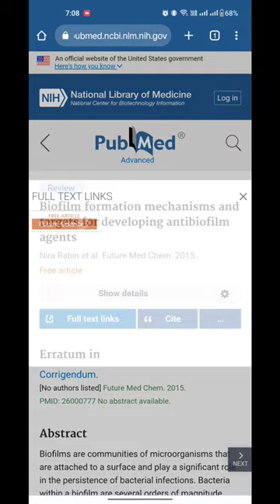How to download any research paper for free?